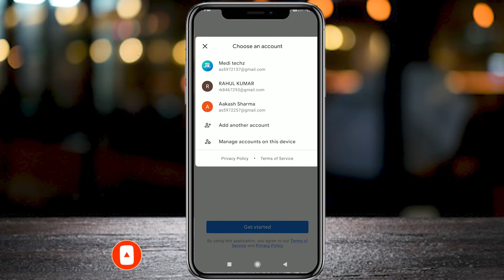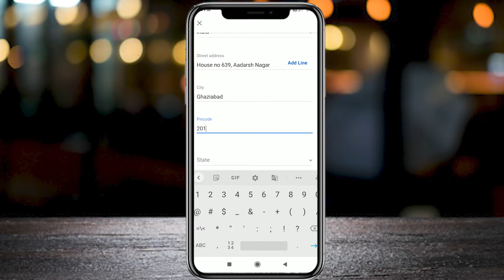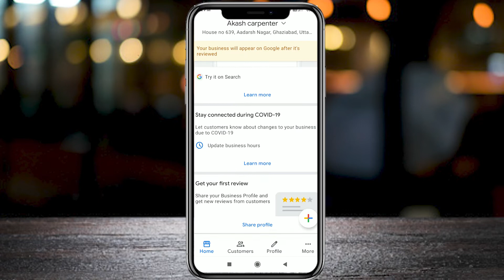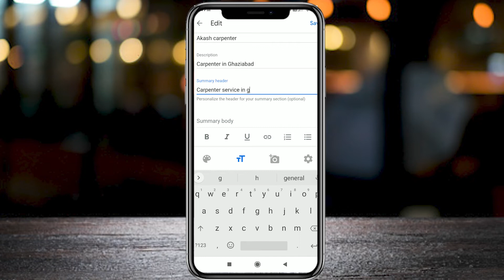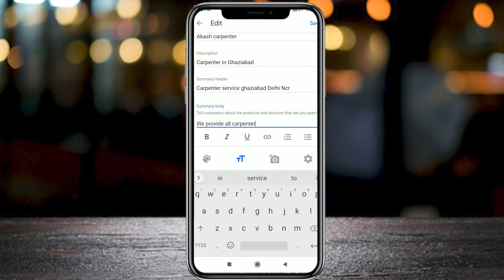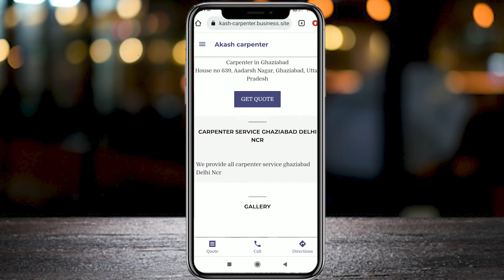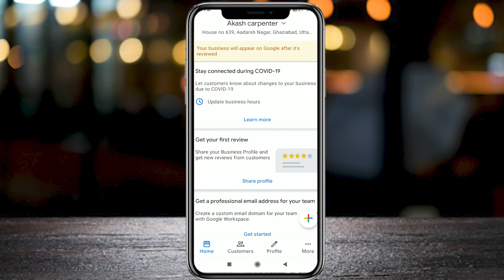Google My Business Free Website | Google par free website kaise banaye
Learn, How To Create A Free Website for Local Business, Google My Business Free Website. Google par free website kaise banaye ye aap is Video Mein dkh sakte ho

google my business free website
google par free website kaise banaye
google promotion website free
how to make professional website on google free
how to promote your website on google ads for free
how can i promote my website on google for free
how to promote my website on google for free
google par free me website kaise banaye